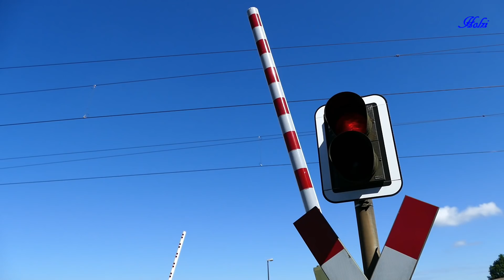Beschrankter Bahnübergang Pulvermühlstraße bei Stephanskirchen in Oberbayern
Ein toller Standort zum filmen ist der BÜ Pulvermühlstraße bei Stephanskirchen mit einem schönen weiten Blick auf die Strecke.